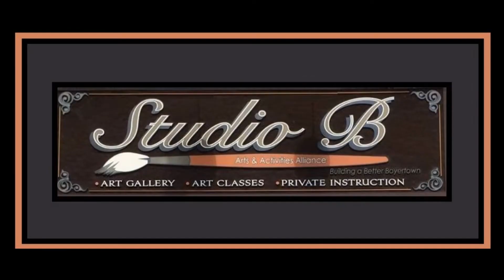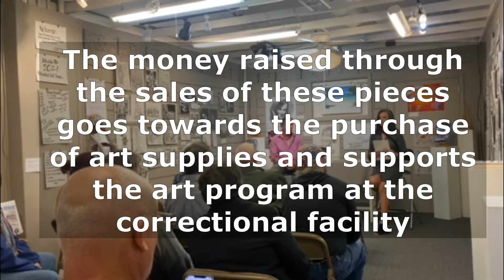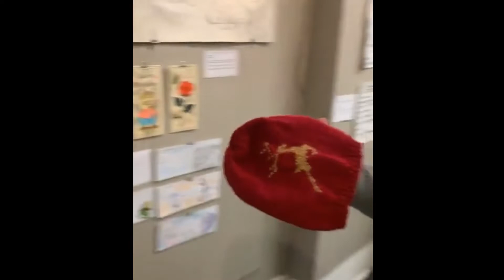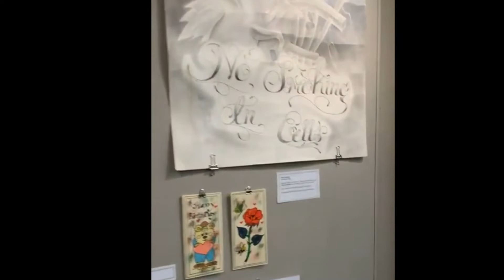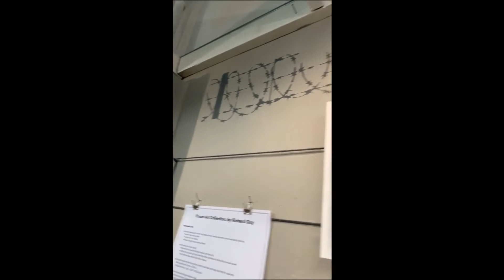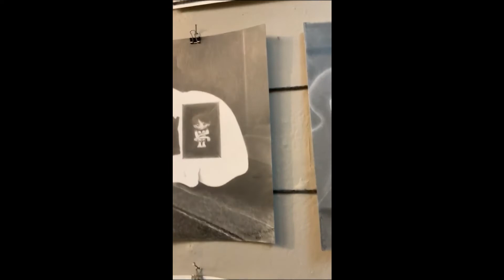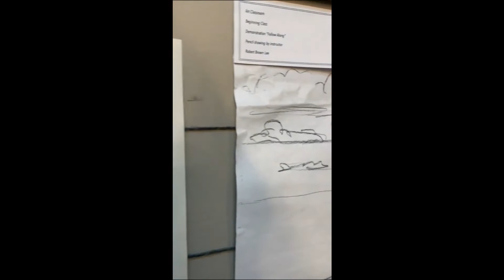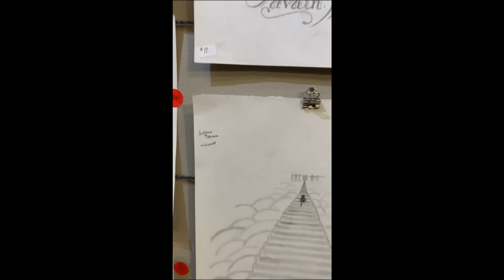Prison Art at the B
Art as a form of rehabilitation for incarcerated individuals.
See the full exhibit at Studio B in Boyertown!